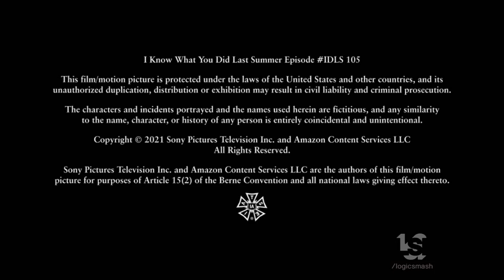Off Center/Original Film/Mandalay Television/Atomic Monster/Amazon Sony Pictures Television (2021)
From "I know what you did Last Summer".